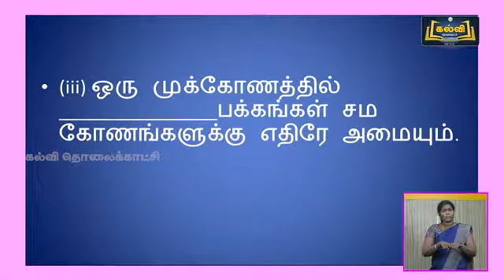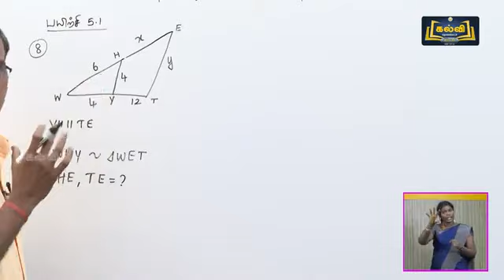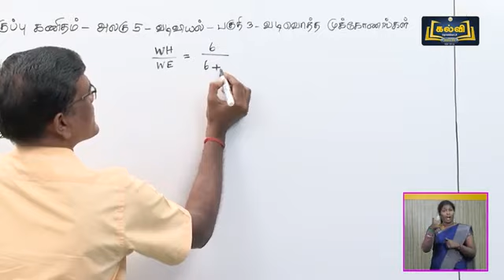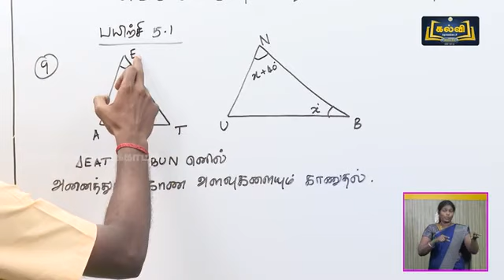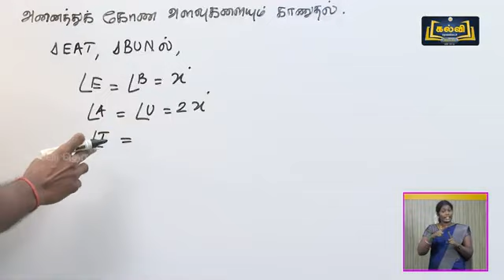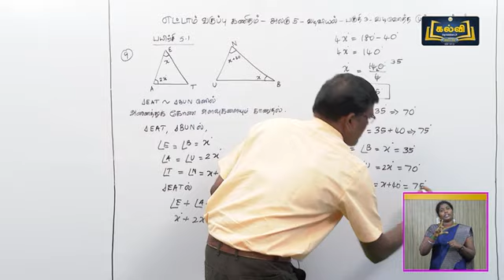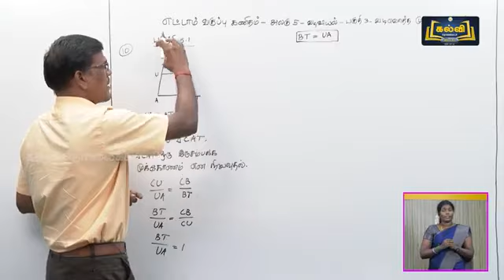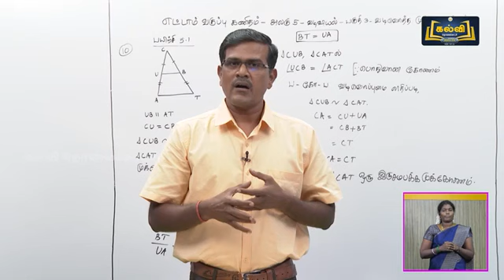(20-01-2022) | Class 8 | வகுப்பு 8 | கணிதம் | வடிவியல் | அலகு 5 | பகுதி 3 | KalviTv